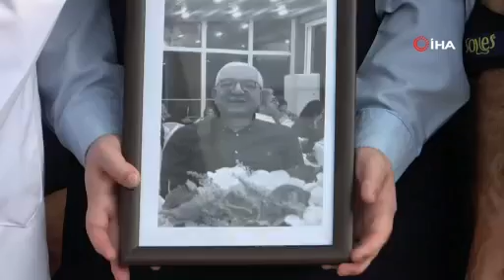Hemşirenin korona kurbanı doktora ağıdı yürekleri dağladı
Adana’da korona virüs nedeniyle hayatını kaybeden Nefroloji Uzmanı Dr. Halil İbrahim Varan’an hastane önündeki cenaze töreninde yıllardır birlikte çalıştığı hemşirenin cenaze aracına sarılarak, “Koca yürekli bir insandı, senin gibi merhametli bir insan yoktu” diye ağıt yakması herkesi ağlattı.
Adana’da bir süre önce korona virüse yakalanan ve Adana Şehir Eğitim ve Araştırma Hastanesinde tedavi gören Nefroloji Uzmanı Dr. Halil İbrahim Varan (65) dün hayatını kaybetti. Dr. Varan, için bugün Adana Şehir Eğitim ve Araştırma Hastanesi başhekimlik önünde tören düzenlendi. Dr. Varan’ın cenazesi morgtan alınıp başhekimlik önüne getirilince onu bekleyen meslektaşları ve diğer sağlık çalışanları gözyaşlarına boğuldu.
Dr. Varan’ın eşi Rukiye, kızı Zeynep ve oğlu Efe Varan’da gözyaşları içinde ayakta güçlükle durabildi.
Daha sonra Adana İl Sağlık Müdürü Halil Nacar, Dr. Varan'ın çok iyi bir doktor olduğunu, ömrünü insanların sağlığına adamış değerli bir çalışma arkadaşını kaybettiklerini söyledi.
Konuşmanın ardından dua okundu. Duanın ardından Dr. Varan’ın 8 yıldır hemşiresi olan Pembe Erçel, cenaze aracına sarılarak, “Koca yürekli bir insandı, senin gibi merhametli bir insan yoktu” diyerek ağıt yakması yürekleri yaktı. Erçel, gözyaşları içinde, “Böyle doktor bir daha gelmez kendini feda ederdi, ‘dinlen’ derdim dinlenmezdi. ‘Mola ver’ derdim ama hastalara bakmaktan dinlenmezdi” dedi.